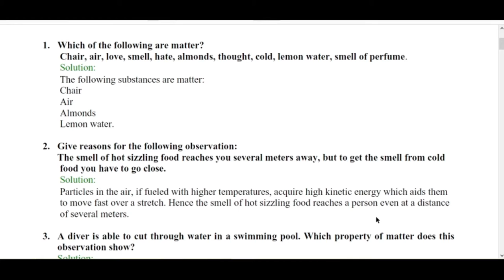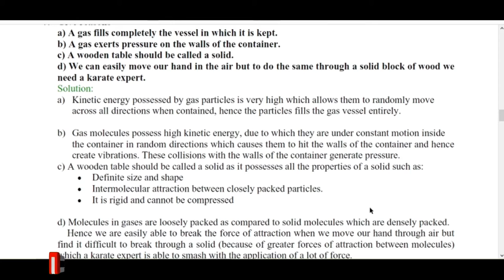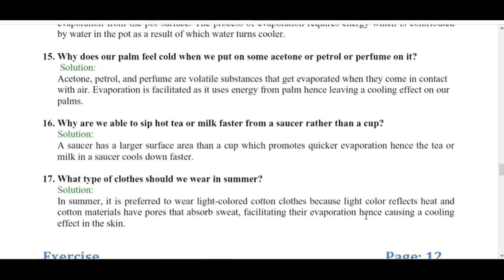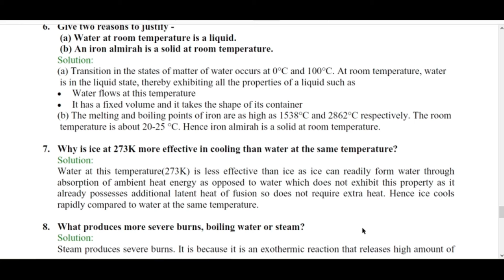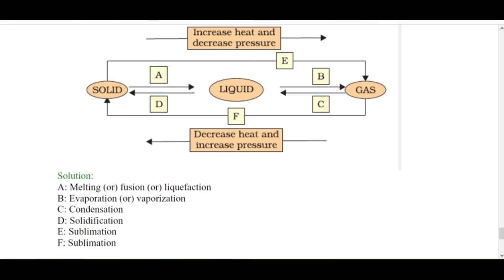NCERT Solutions for Class 9 Science (Chemistry) Chapter 1 – Matter in Our Surroundings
NCERT Solutions for Class 9 Science (Chemistry) Chapter 1 – Matter in Our Surroundings is an important study material from the standpoint of your CBSE Class 9 Science examination. Detailed answers to all the exercise questions provided here will help you understand the fundamental concepts involved in the chapter.

Matter is an important concept in Science, and it forms the basis for topics that are taught in later classes. Learn more by referring NCERT Solutions for Class 9 Science (Chemistry) Chapter 1 – Matter in Our Surroundings. Solutions are prepared with the help of dedicated teachers who have a thorough conceptual understanding and years of experience. Content is well-structured so that it becomes easier for students to learn and understand. Also, content in the NCERT Solutions has been updated as per the latest NCERT syllabus.
Chapter 4 Structure Of Atom
Chapter 5 Fundamental Unit Of Life
Chapter 6 Tissues
Chapter 7 Diversity In Living Organisms
Chapter 14 Natural Resources
Chapter 15 Improvement In Food Resources